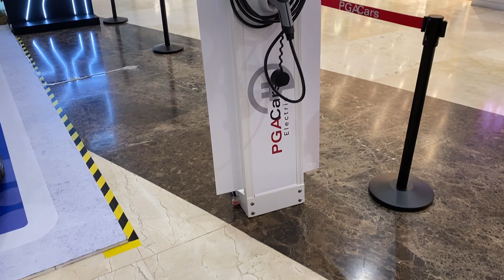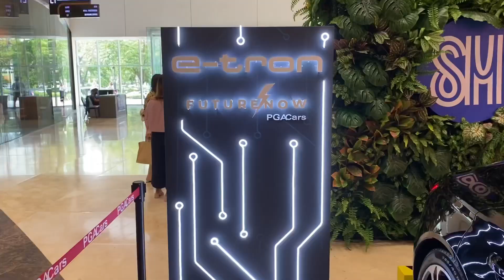Audi and Porsche EV display at SM Aura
Last week Audi and Porsche show off there new EV display at SM Aura also rolling out free EV charging station around SM malls for the next six months price for charging station still unavailable.